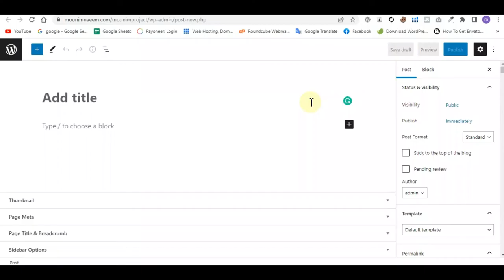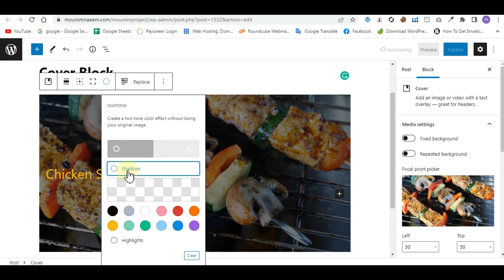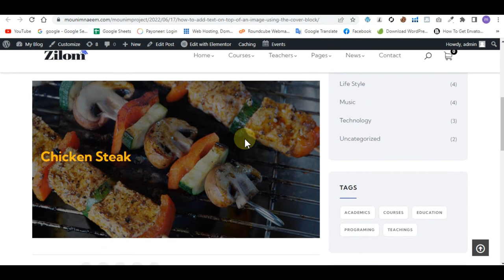Adding Text On Top Of Images With Cover Block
Do you want to add text on top of an image in WordPress?

A text overlay is a great way to provide some extra information about an image. It’s also a quick and easy way to create banners, headers, and even online advertisements.

In this video, we will show you how you can add text on top of an image in WordPress.
One way to add text on top of an image in WordPress is by using the Cover block. You can use this block to show any image, and then type text over the image. This makes the Cover block perfect for creating hero images, headers, and banners.